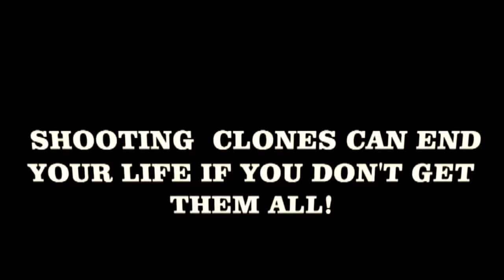THE PAIN OF KILLING CLONES, BETTER TO GET ALL OF THEM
Sci-fiction Western, its a pain for one cowboy to take down countless of human clones and you better get all of them otherwise you may not survive the attack!